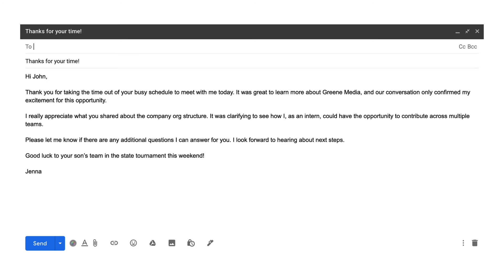How to Write a Thank You Email After an Interview (+ a Template!)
Follow up is the most important part of the interview process (outside of being prepared, of course). Most people fail to follow up...especially in a timely manner. I'm sharing how to write a thank you email after an interview, and why it's SO important that you send one.

Make sure that you watch this video before your next internship interview. Sending a thank you email is an easy way to help you stand out and it could be what seals the deal in landing you the internship.

🚩 Learn how to build your professional presence online, network and showcase your internship experience in my free LinkedIn masterclass for students.

🔹 Looking for follow up emails to send to recruiters after a career fair?

Hustle on over and stay in touch!